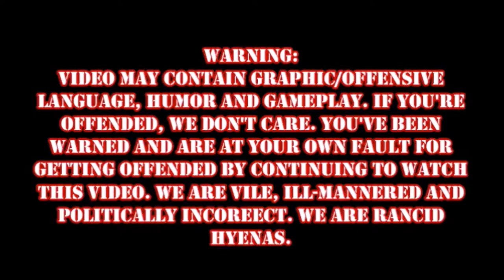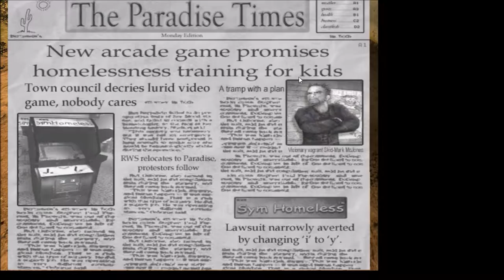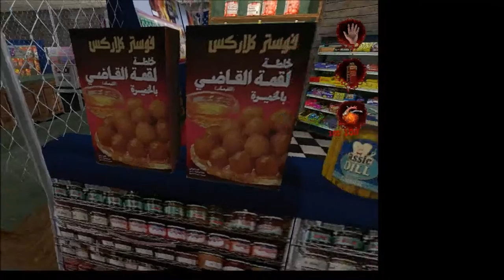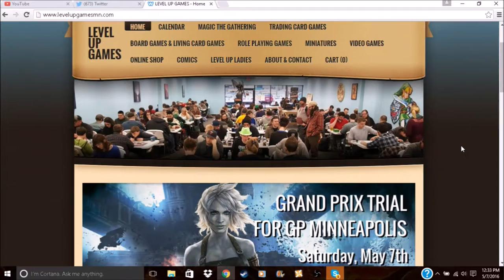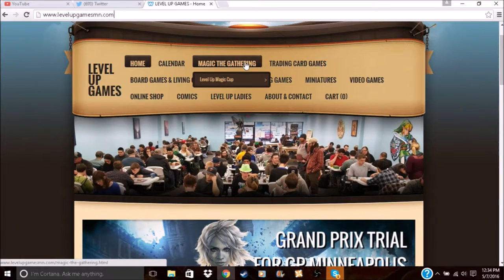Postal 2 Episode 1: Tribute to Zack Ward (Surprise Cameo by Jonah Hill)